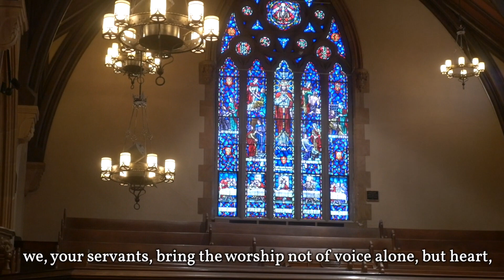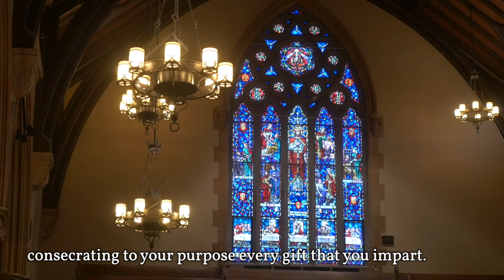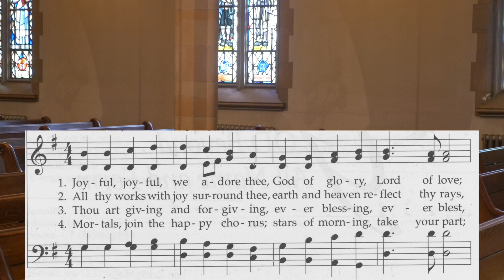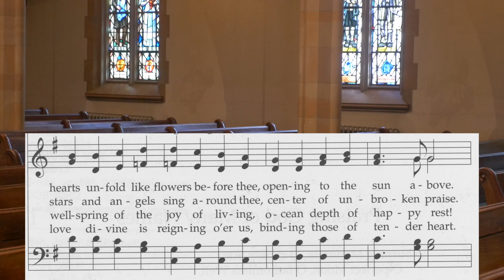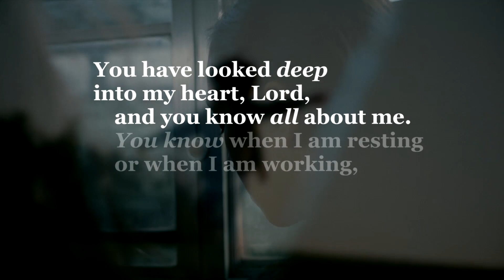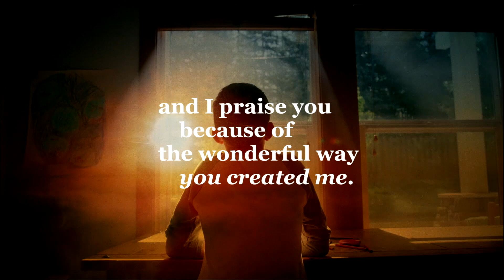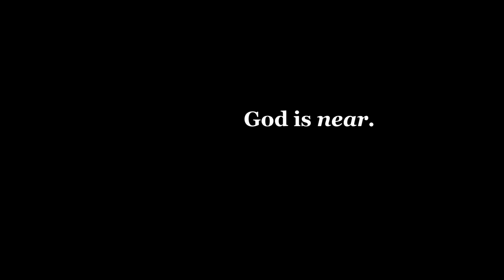Online Worship – June 6, 2021 - Second Sunday After Pentecost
00:00 Prelude: Improvisation on "Let Us Break Bread Together" - Charles Callahan

03:32 Welcome

05:26 Introit Lord, Whose Love through Humble Service (Tune: Beach Spring)

06:13 Call to Worship

06:54 Gathering Hymn: Joyful, Joyful, We Adore Thee (Tune: Hymn to Joy)

10:17 Prayer of Invocation

10:49 Our Lord's Prayer

11:31 Prayer for Illumination

11:46 Scripture: Ephesians 3:14-21

12:54 A Holy Surprise – Always Near

15:51 Scripture:  Psalm 139:1-6

17:10 Sermon: “Known More Than We Can Know”

32:46 Anthem: Thou Shalt Know Him - Mary Ella Cardwell

34:33 Invitation to Generosity

35:25 Prayer of Dedication

35:59 Invitation to Communion

36:28 Communion Prayer

Sharing Bread and Cup

39:38 Music During Communion – Agnus Dei - Colin Brumby

41:16 Prayer of Thanksgiving and Intercession

46:06 Sending Hymn: I Come with Joy (Tune: Dove of Peace)

48:01 Benediction

48:52 Postlude: Intermezzo in C Major - Hermann Schroeder

South Church
New Britain, CT